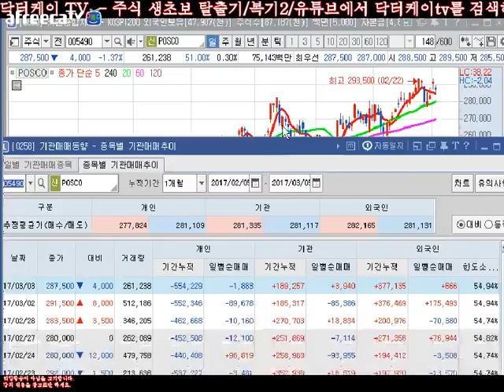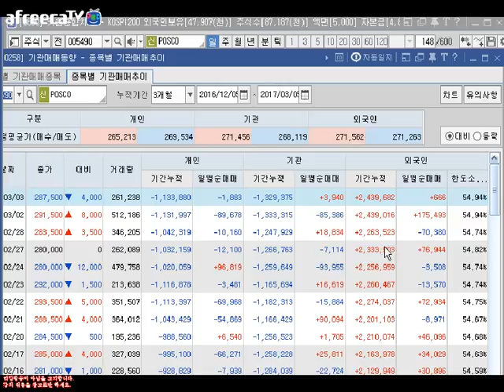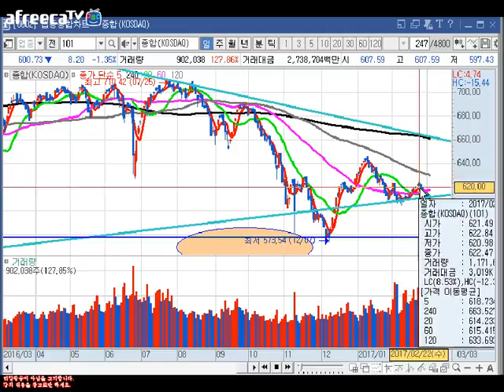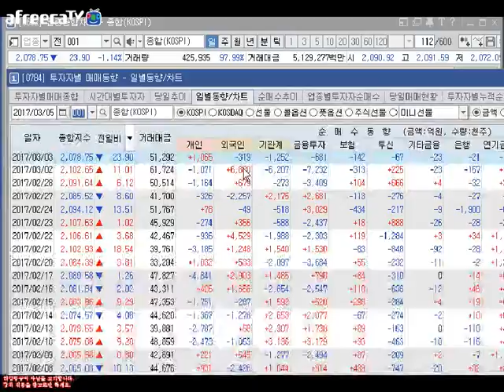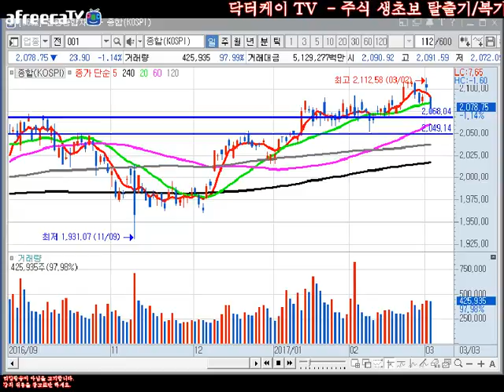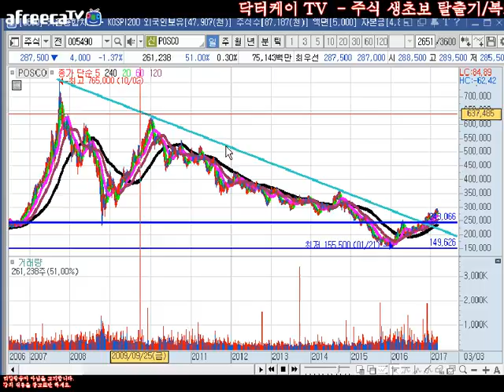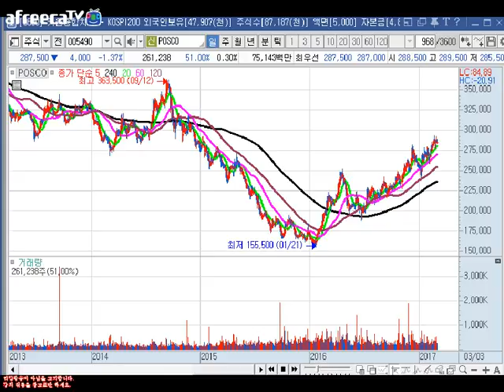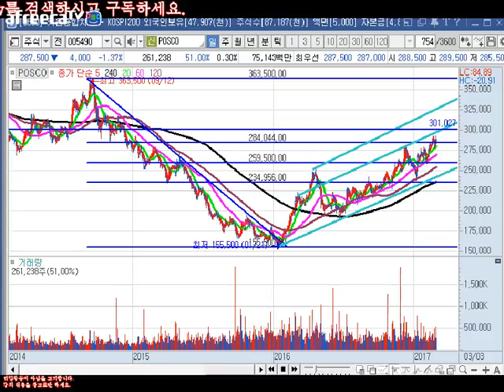= 닥터케이 TV = 주식 생초보 탈출기/ 복기2/포스코 ,코스피,코스닥/170305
저번주 방송내용 복기 방송입니다.(2회 방송 참고)
포스코, 코스피, 코스닥 분석입니다.